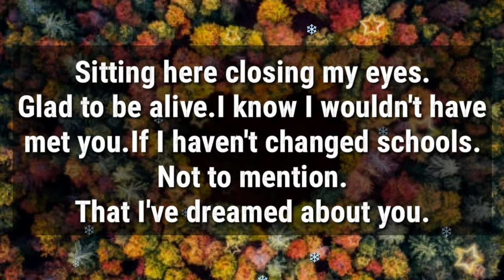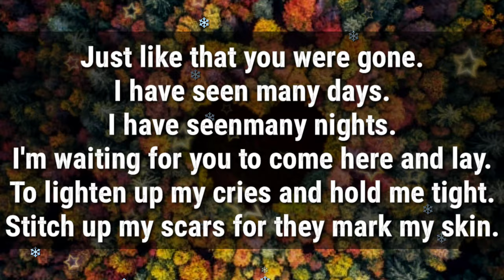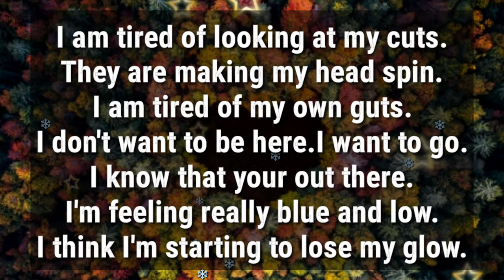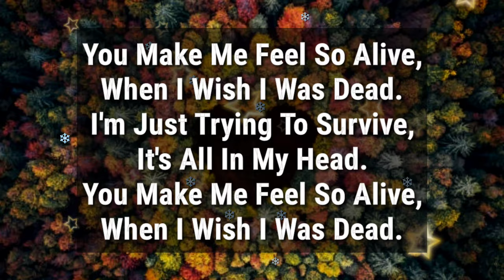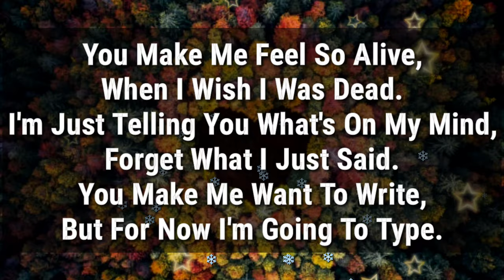To lighten up my cries and hold me tight....✨💞😢🌈❤️‍🔥🌧️🌟😭👩‍❤️‍👨